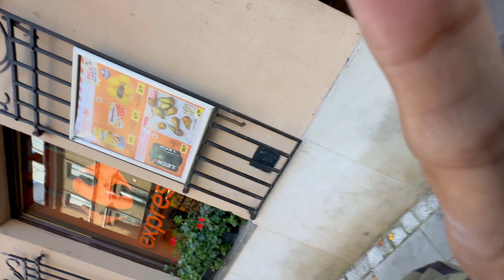EXPLORING POLAND'S BIGGEST GRAVEYARD AT NIIGHT